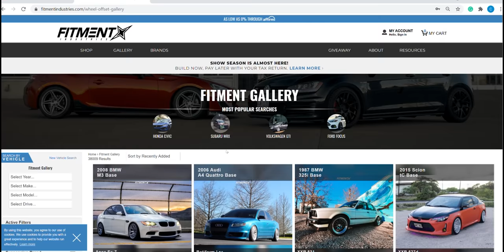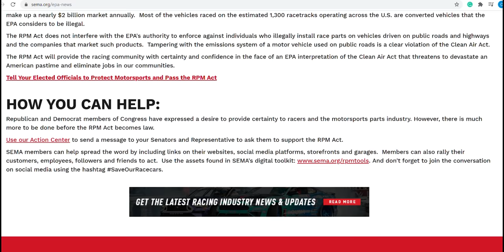So You Want To Make Car Mods Illegal (EPA)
🚘Get your car ready for show season! Build it NOW and pay later with as low as 0% financing

Modifying our cars to make them better, faster, or even lighter is nothing new. With the dawn of the automobile also came the dawn for the automotive enthusiasts, and for generations, and continues to inspire even more. But in our current time, it would appear that nothing is safe, including our car parts. So what happens when the EPA takes a stand and threatens to take away our performance parts? Find out in today's episode, So You Want To Stop The EPA

Time Stamps:
0:00: Intro
1:12: There's The Plug
1:43: What Is The EPA
2:25: The History Of The EPA
3:20: The EPA And Their Battles
4:44: Why Is This A Big Deal
5:21: SEMA Fighting Back
6:33: So The EPA Wants To Take Away Our Car Parts
8:10: What Can You Do?
9:25: SEMA's RPM Act
10:18: Supporting Our Community
11:03: Outro